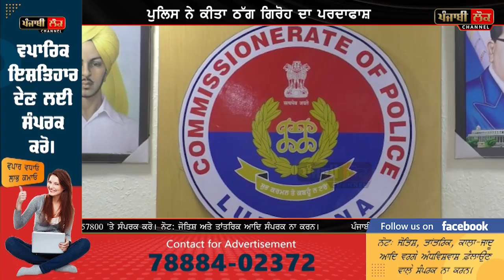ਲੋਕਾਂ ਨੂੰ ਨੌਕਰੀ ਦਾ ਦਿੰਦੇ ਸੀ ਲਾਲਚ, ਪੁਲਿਸ ਨੇ ਕੱਸਿਆ ਸ਼ਿਕੰਜਾ, ਨੌਜਵਾਨਾਂ ਨੂੰ ਨਕਲ ਕਰਵਾ ਕੇ ਵਸੂਲਦੇ ਸੀ ਮੋਟੀ ਰਕਮ